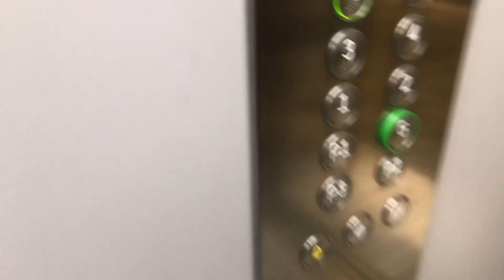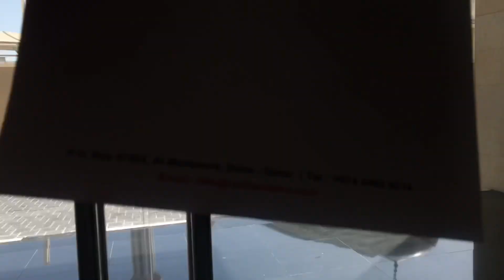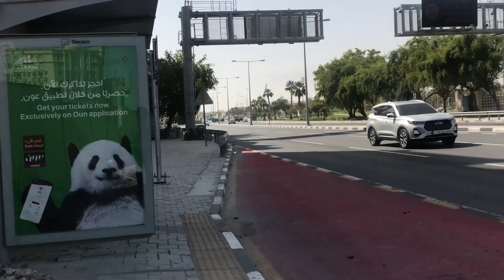I went to office???😱 ( OWWA is Mandatory? )